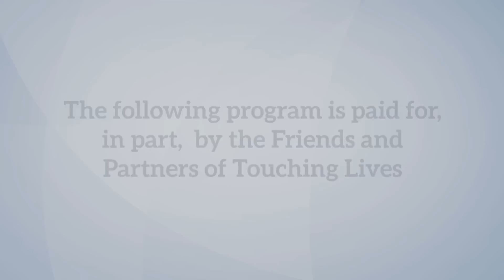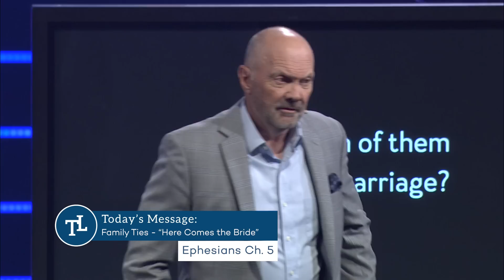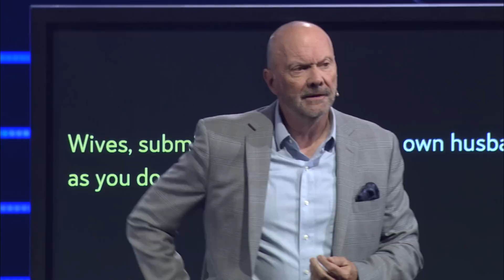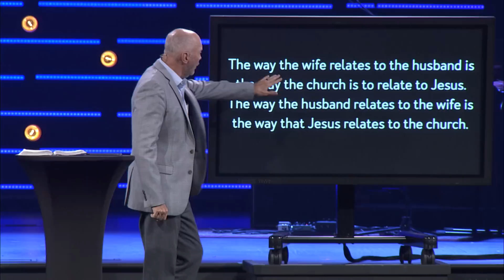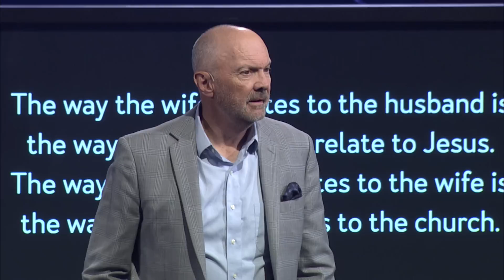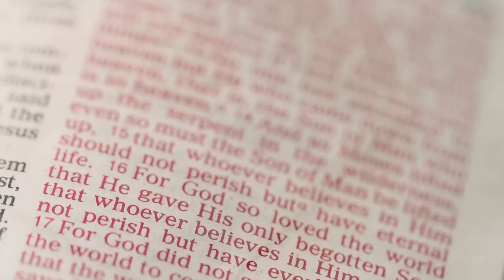Here Comes the Bride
Last week we talked about how husbands should give their wives leadership, love, and loyalty. We have already noted that Paul had a lot of strong things to say to the husband, even more so than he did to the wife. But now let’s now turn our attention to the wife. Paul lays out two principles for a godly wife to follow to be the wife that God wants her to be and to be the wife that her husband needs her to be.